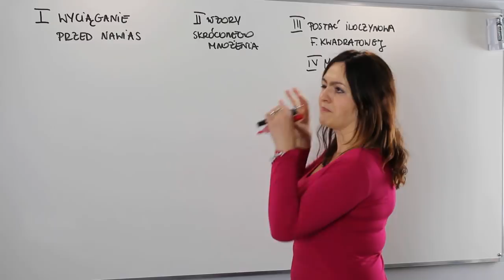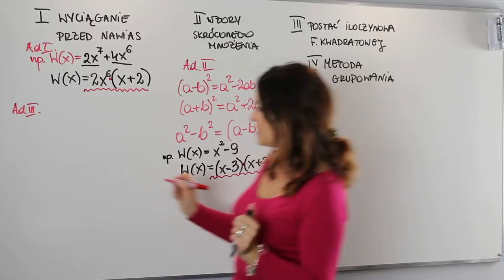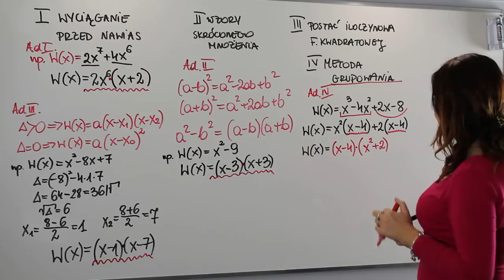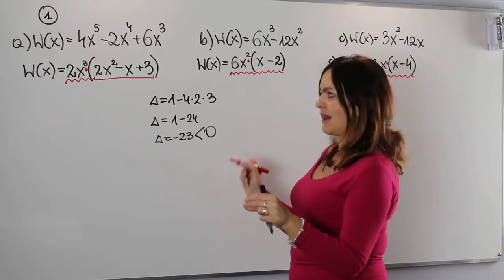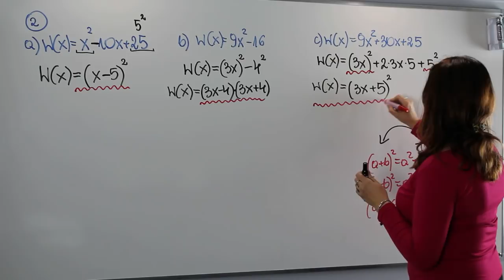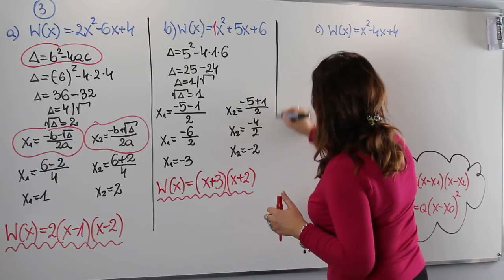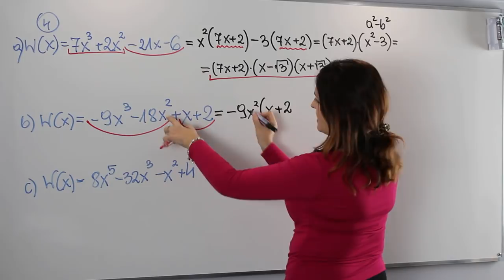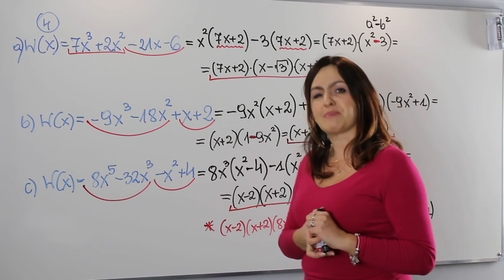Rozkład wielomianu na czynniki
Często młodzież napotyka na swojej matematycznej drodze problem. Jednym z nich jest rozkładanie wielomianów na czynniki…Którą metodę wybrać? Czy pamiętasz wzory skróconego mnożenia? A postać iloczynowa funkcji kwadratowej nie jest przypadkiem Ci obca?

Zapraszam Cię dziś na lekcję poświęconą rozkładowi wielomianu na czynniki.

Serdecznie zapraszam!!!